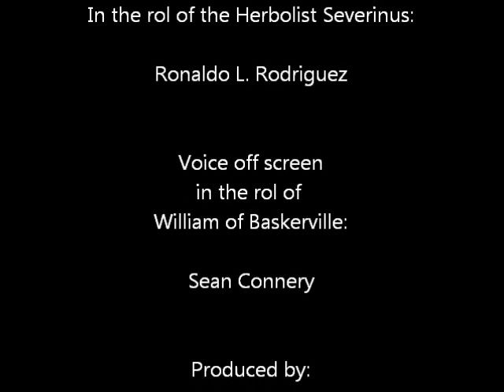Severinus finds the book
Severinus tells William he found the book in Greek in the dispensary.